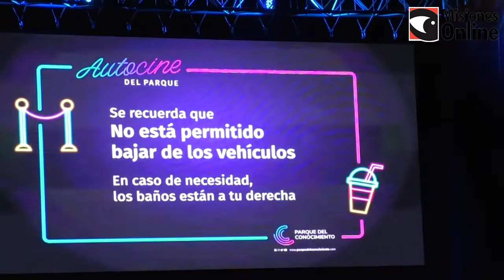Así se vivió la primera noche de autocine en el Parque del Conocimiento